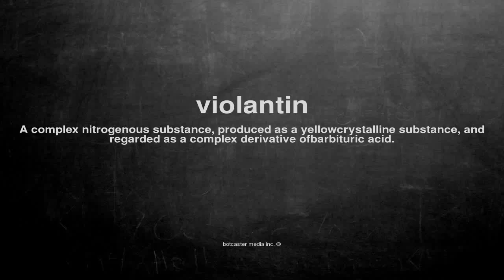What does violantin mean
What does violantin mean in English?